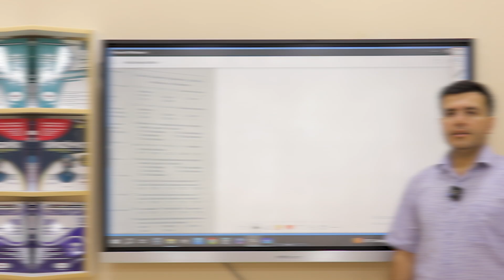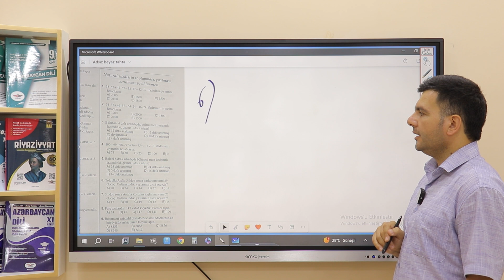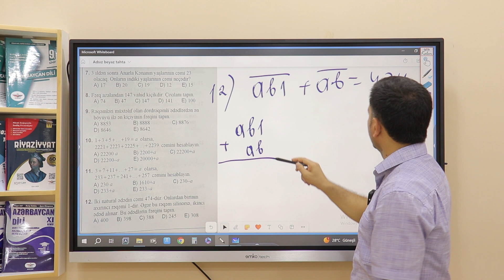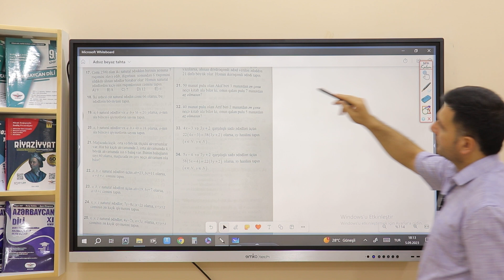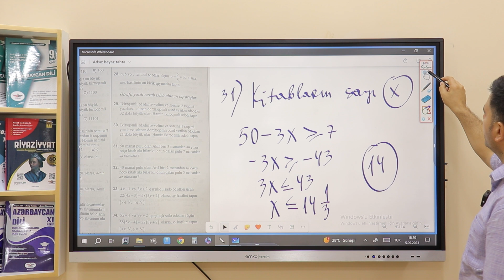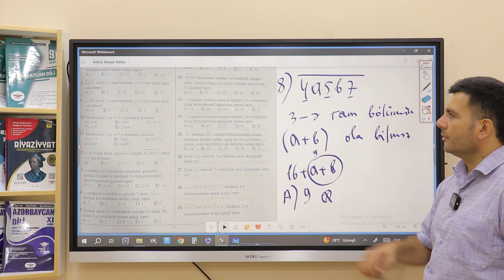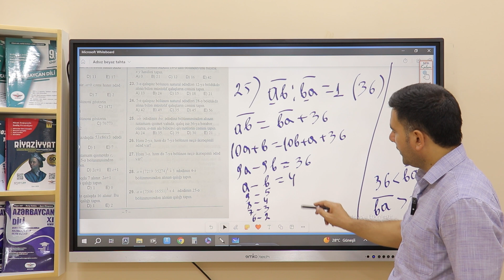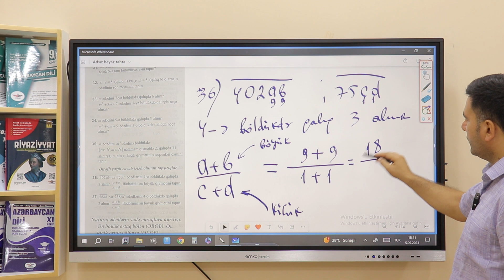DİM 2023 - Natural ədədlər - 2-ci hissə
Dəyərli dostlar, onlayn və əyani dərslərimizə qoşulmaq üçün 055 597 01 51 nömrəsinə yaza və zəng edə bilərsiniz!